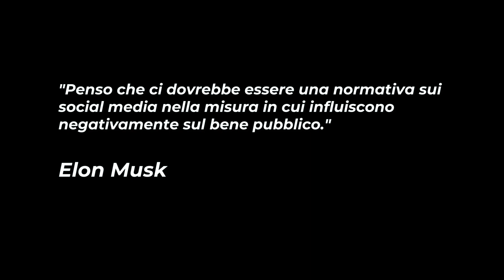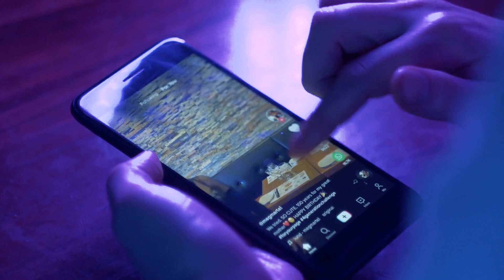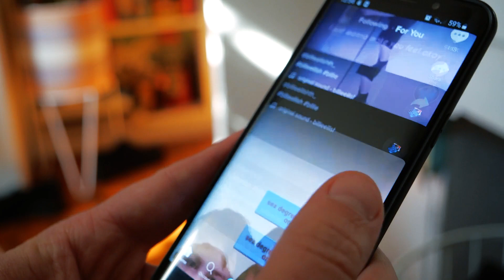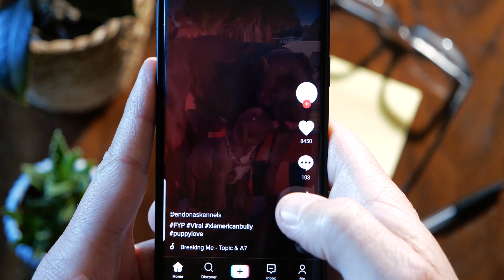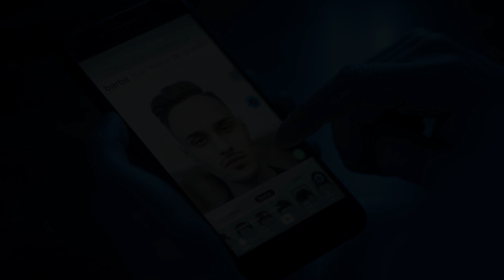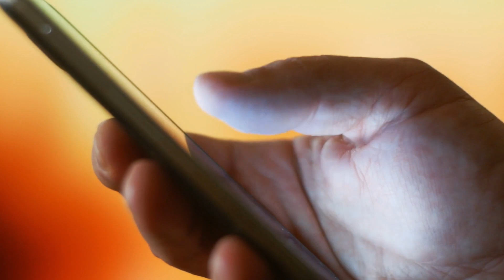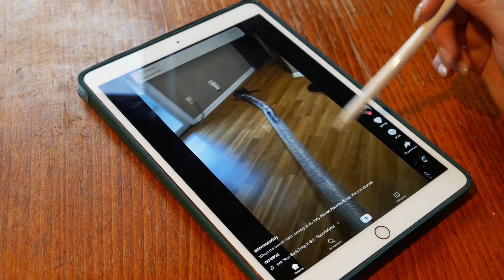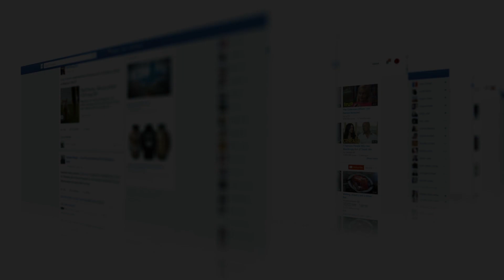Il lato oscuro di TikTok: è davvero pericoloso?